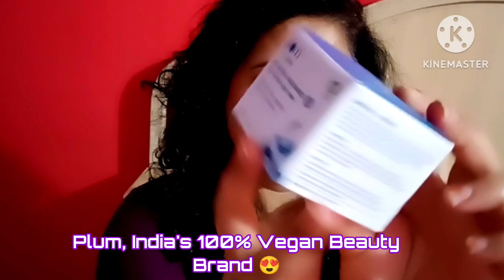Live Result After Using Plum Rice Water & 2% Niacinamide Clear Gel Cream|How To Use|Review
Plum Rice Water & 2% Niacinamide Clear Gel Cream|Review+Demo(Hindi) For Glowing Skin

Plum's Niacinamide trio is making me feel light, bright &
blissful! First, they killed it with the 10% Niacinamide
Serum and SPF 50 Sunscreen, and now the all-new 2%
Niacinamide & Rice Water Gel Cream is stealing hearts!
It's packed with skin-loving ingredients like 2%
Niacinamide to fade blemishes, Rice Water to brighten
skin, MatmarineTM to control excess sebum & Cactus
Water to hydrate skin. This oil-free gel cream is superlight
and non-greasy, gliding on like a dream and leaving my
skin feeling hydrated all-day!
detailed review in the video! I've been using it, and trust
me guys, it's absolutely worth it!

Here’s my detailed review about this product:

●  Fades blemishes, brightens skin, controls excess sebum & hydrating skin
● Lightweight Texture
● Superlight, Non-greasy, oil-free gel cream

any product from the Plum’s Niacinamide range.